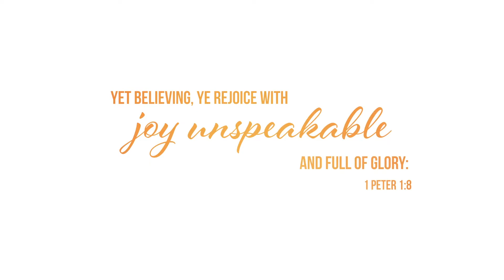Unspeakable Joy - How to Keep the Barrel From Going Empty - November 8, 2020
Join Pastor Tyler Gaulden as he preaches the Word of God and proclaims unspeakable joy through Jesus Christ. Sermon Scripture is taken from I Kings 17:8-16.